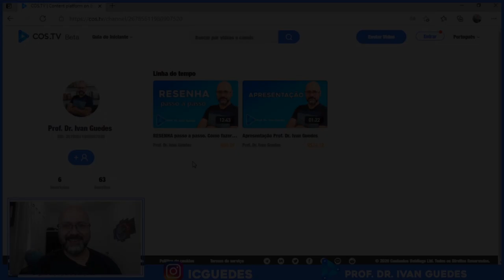Meu novo canal com novas orientações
Quer muito mais conteúdo? Orientação de TCC, orientação de estudos e escrita? Me siga também no meu novo canal na Cos.TV